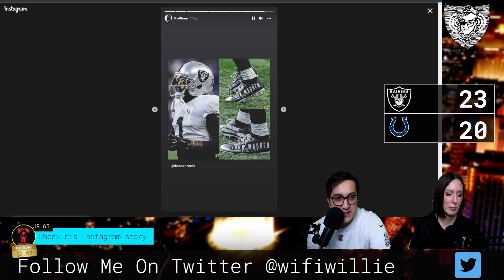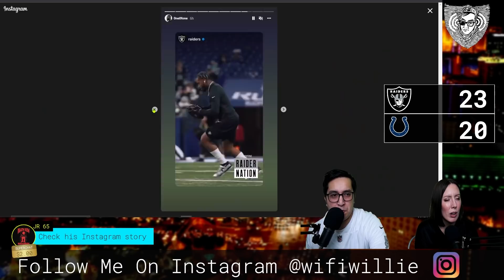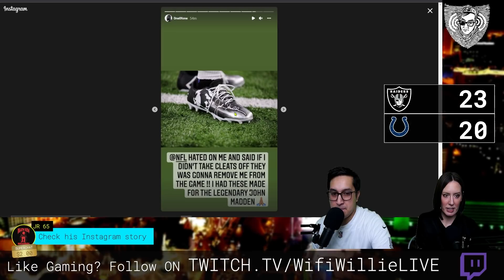NFL Threatens Raiders Desean Jackson Over Madden Cleats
Las Vegas Raiders receiver Desean Jackson says the NFL threatened to remove him from the game due to his cleats honoring Raiders Legend John Madden.